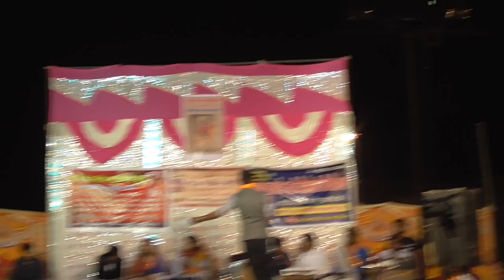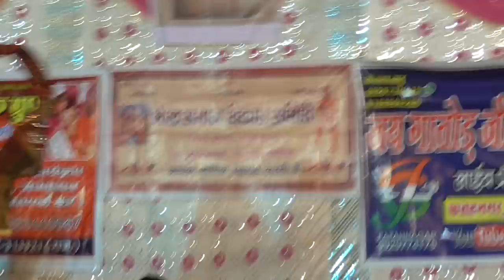राखी रंगीली का स्वागत समीचा कुंभलगढ़ में कुमकुम मेवाड़ी द्वारा किया गया